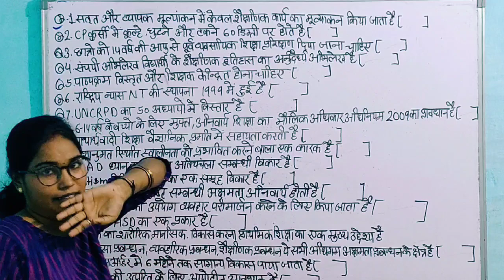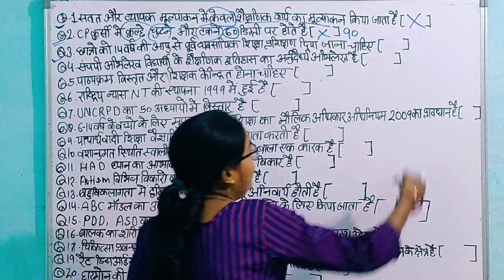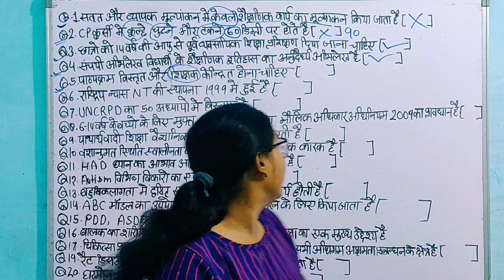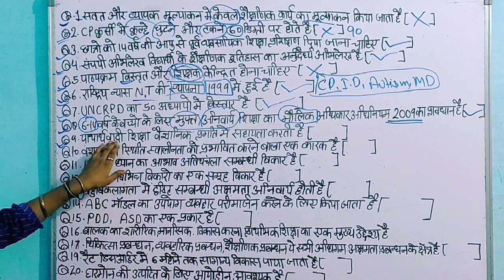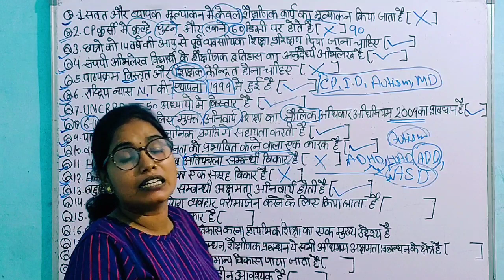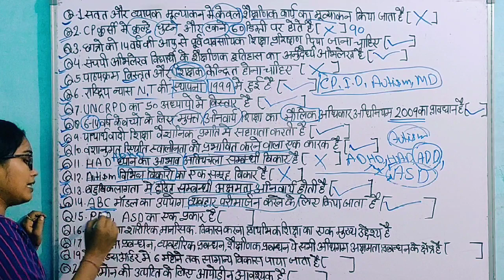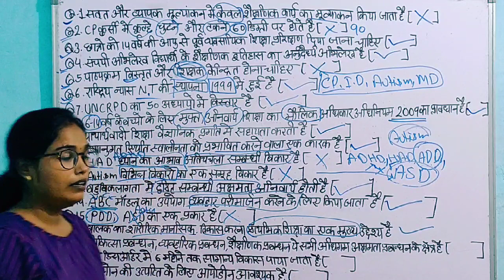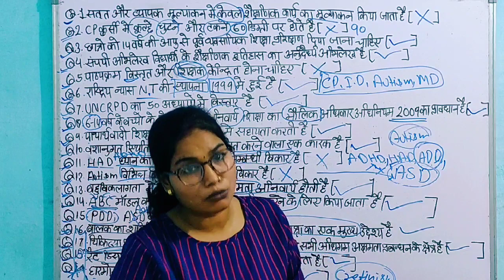D.Ed.S.E.(I.D.) 2nd year Exam preparation 2021.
Communication in hindi. DEd.S.E.(I.D.) paper-11 of Social sciences in day to day living in hindi. D.Ed.S.E.(I.D.) Paper-12 Content and Selecting Instructional Techniques and T.L.M. in hindi D.Ed.S.E.(I.D.) Paper-12 2nd year Exam Preparation 2021 the classroom Environment in hindi. D.Ed.S.E.(I.D.) Paper-12 Important Questions For D.Ed.S.E.(I.D.) 2nd year Exam Preparation 2021 for making schools inclusive in hindi.D.Ed.S.E.(I.D.) 2nd year Paper -11 . partnership with family in hindi.D.Ed.S.E.(I.D.) 2nd year Paper-11 Important Questions For D.Ed.S.E.(I.D.) 2nd year Exam 2021 class-2 families in hindi. D.Ed.S.E.(I.D.) Paper-10 Important Questions For D.Ed.S.E.(I.D.) 2nd year Exam Exam Preparation 2021 Most Important topics for D.Ed.S.E.(I.D.) Paper-11. Exam Preparation 2021 Most Important topics for D.Ed.S.E.(I.D.) Paper-11. Exam Preparation Most Important topics for D.Ed.S.E.(I.D.) Exam Paper-10 Important Topics For D.Ed.S.E.(I.D) Exam Paper-9 ( Curricular Strategies ).Most Important Topics For D.Ed.S.E.(I.D) Exam Paper-8 Persons with M.R and associated disabilities. I.D.) 2nd Year Exam Paper Pattern 2021 Important Topics For D.Ed.S.E.(I.D.) Exam Paper-7IEDSS- Inclusive Education for Disabled at Secondary Stage in hindi. D.Ed.S.E.(I.D.) Paper- 11 -(Rashtriya madhyamik Shiksha Abhiyan ) in hindi. D.Ed.S.E.(I.D.) Paper-11 Shiksha Abhiyan (SSA)in hindi .D.Ed.S.E.(I.D.) Paper-11 of teaching Science in hindi .D.Ed.S.E.(I.D.) Paper- 12 of teaching Mathematics in hindi. D.Ed.S.E.(I.D.) Paper-12 of Science in day to day living in hindi. D.Ed.S.E.(I.D.) Paper- 12 Teaching in hindi D.Ed.S.E.(I.D.) Paper-12Micro Teaching in hindi. D.Ed.S.E.( I.D.) Paper-12 Preparation 2021#D.Ed.Exam Preparation 2021#D.Ed.Exam Preparation2021#Personality development#D.Ed.Exam Preparation 2021#Types of Intelligence test#D.Ed.Exam Preparation 2021#P.W.D. Act in hindi#National Trust Act#
R.C.I.#screening and referral in Causes and Prevention of disability in hindi#I.E.P.Autism in hindi#
दोस्तों डीएड एसीएमआर से संबंधित सभी पेपरों की तैयारी इस चैनल पर कराई जाती है आप प्ले लिस्ट में जाकर किसी भी टॉपिक को सर्च करें और देख सकते हैं अगर आपका कोई क्वेश्चन है तो कमेंट बॉक्स में जाकर कमेंट करें आपके क्वेश्चन का आंसर तुरंत मिल जाए अगर आपको वीडियो पसंद आए तो वीडियो को ज्यादा से ज्यादा लाइक करें शेयर करें चैनल को सब्सक्राइब करें धन्यवाद🙏🙏🙏🙏🙏